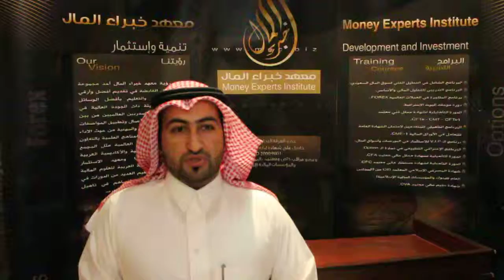آراء المتدربين فى دورة المضاربة فى البورصة العالمية للعملات الاجنبية - معهد خبراء المال